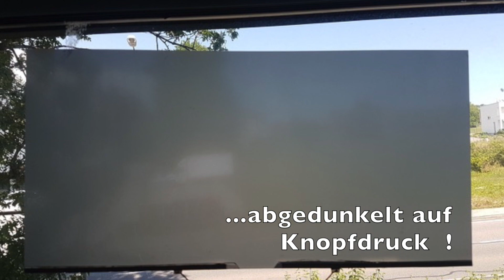smart film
Smart Film im Glas aus unserem Hause ist der SmartFilm allinkl im gewünschten Glas was auch schaltbare Folie mit dem Haze Wert von 3,9 %, der Opak Trübungswert genannt wird und der einen Vergleich zu anderem SmartFilm nicht scheut, denn er liegt ca. 50 bis 60 % vom Haze Wert über vergleichbarem Smartfilm auf dem Glas oder Acrylglas. Unsere schaltbare Folie mit deutscher Elektrik wird auch Sie begeistern, wie z.B. das Oympiastadion Berlin.

Zu unserem Qualitäts Smart Film in allen weiß Opak Farben und den 4 Farben rot, grün, blau und gelb für Glas liefern wir deutsche Elektro-Zubehöre mit in Deutschland gefordertem Null-Leiter zu allen Smart Films und schaltbaren Folien sowie Opak Smart Film

Die Farben weiß in Opak oder in gelb - grün - blau oder rot werden natürlich als Smartfilm auf dem Glas oder im Glas und das kann sogar gebogen sein. Qualität im Glas

.ohne Elektrik, die Sonne verfärbt die Folie

Beratung die sich lohnt: BAUSYSTEME STOCK Zum Lohbusch 42 B in D-42111 Wuppertal